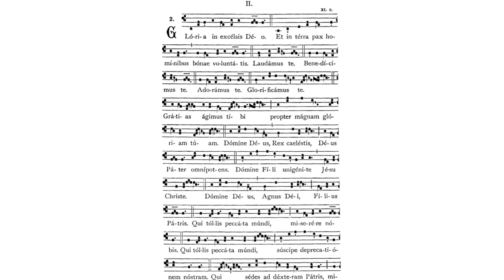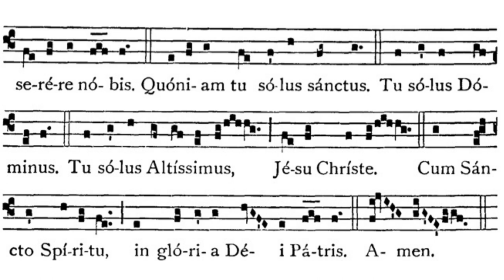Gregorian Chant - Julian D. Jankowski - Gloria (ad libitum II)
This is the Gregorian Chant Gloria ad libitum II sung by me (Julian D. Jankowski).